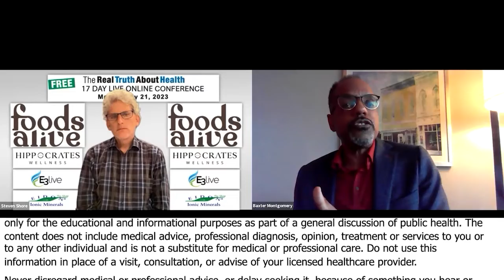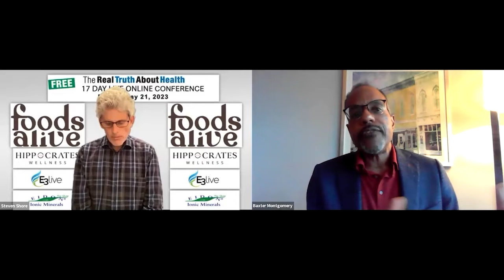Cardiologist Dr. Baxter D. Montgomery Discusses Lifestyle vs Genetics in Heart Disease and Stroke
Cardiologist Dr. Baxter D. Montgomery Discusses Lifestyle vs Genetics in Heart Disease and Stroke, and Impact of Salt Intake on Health

In a profound exploration of heart health, Dr. Baxter D. Montgomery delves into the complex interplay between genetics, lifestyle, and disease. He emphasizes the transformative power of a whole food, plant-based diet, even for patients with severe coronary conditions, and discusses the often underestimated role of environmental factors, including urban versus rural living conditions and exposure to chemicals. Montgomery also touches on the controversial topic of salt intake, distinguishing between natural and processed salts and their different impacts on health. This talk sheds light on the nuanced factors influencing heart disease, advocating for a holistic approach to health that prioritizes natural, plant-derived nutrients.

00:00 Adapting Diet Based on Health Condition
00:55 Genetic vs. Lifestyle Factors in Heart Disease and Strokes
03:28 Perspective on Salt Intake in Relation to Heart Disease and Strokes
04:11 The Role of Salt in Health